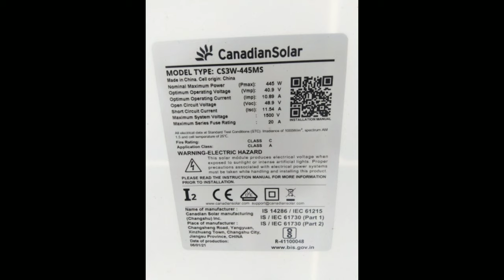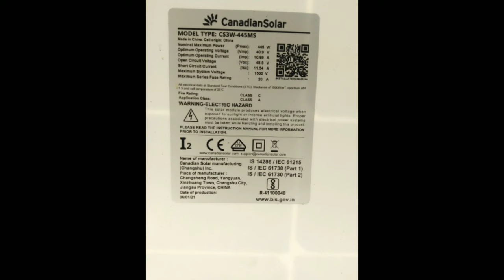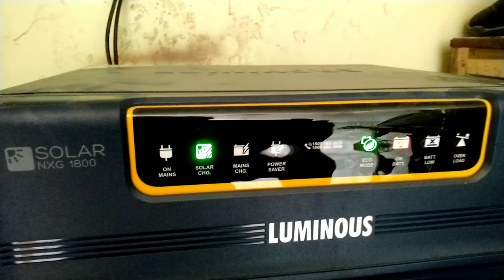off grid solar system installation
CANADIAN CS3W-445 445 WATTS - 24 VOLT HALF-CUT MONO PERC CRYSTALLINE SOLAR PANELS
Maximum Power at STC (Pmax) 24V/445Wp (-0 to +3%)
Open circuit Voltage (Voc) 48.9V
Voltage at maximum power (Vmp) 40.9V
Short Circuit current (Isc) 11.54A
Current at maximum power (Imp) 10.89A
Maximum Module Efficiency (%) 20.01%
Operating Temperature -40°C to +85°C
Maximum System Voltage 1000/1500VDC
Luminous NXG1800-24V Solar Hybrid Inverter
CANADIAN SOLAR CANADIAN CS3W-445 445 WATTS - 24 VOLT HALF-CUT MONO PERC CRYSTALLINE SOLAR PANELS